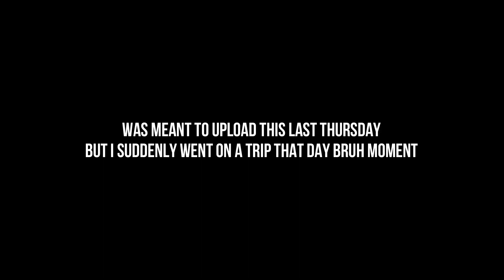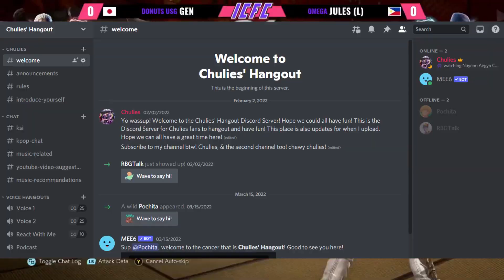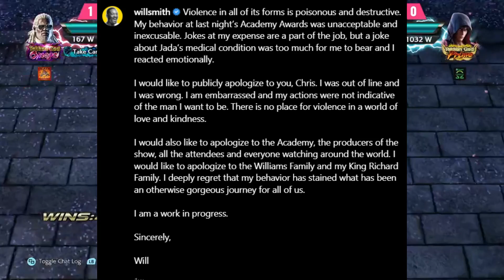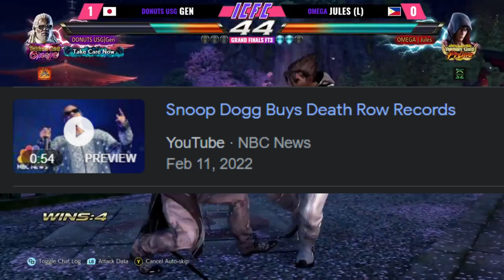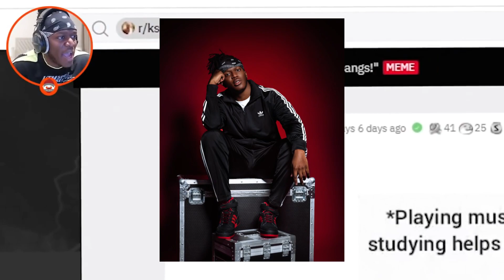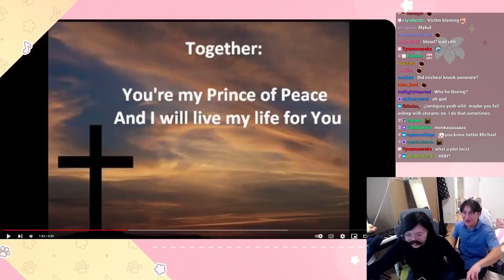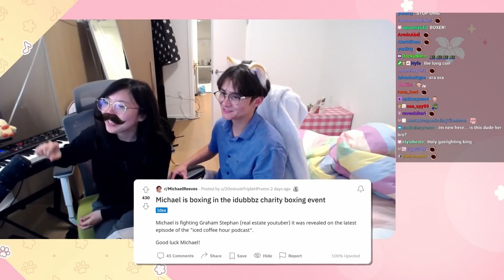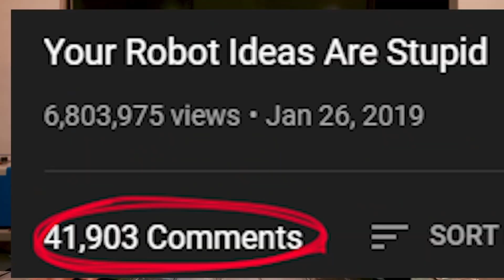WIll Smith vs Chris Rock, KSI X Adidas, TWICE Nayeon Solo Debut Rumors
Chapters:
0:00 - Intro
2:57 - Everyone's talking about it
3:02 - Will Smith Slaps Chris Rock
4:45 - Snoop Dogg Removes Bad Boy Releases Off Spotify
6:13 - morbius...
6:37 -  Kpop
6:40 - GOT the beat
7:04 - Red Velvet "Feel My Rhythm"
7:57 - TWICE Nayeon Solo Debut Rumors
8:39 - eaJ Debut Single "Car Crash"
9:23 - YouTube Drama
9:29 - KSI vs Alex Wassabi
15:19 - KSI X Adidas
15:54 - Jidion wants to box
16:49 - Michael Reeves is boxing...
20:03 - Outro